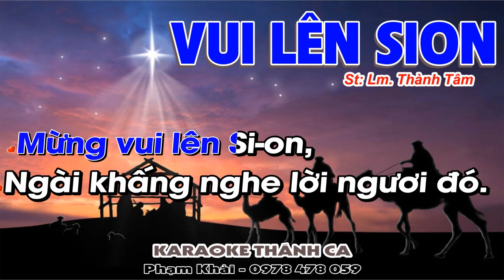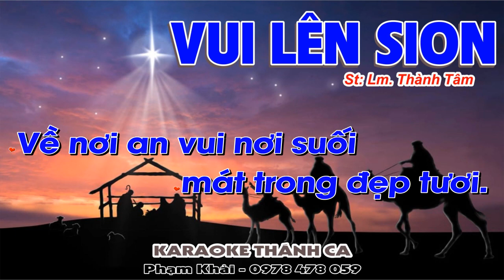Vui Lên Sion Karaoke Tone Nam (St: Lm Thành Tâm) - Mừng vui lên Sion, này đây Chúa ngươi đến rồi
❤️ Ca khúc: VUI LÊN SION
🎹 Sáng tác: Lm Thành Tâm
🎤 Trình bày:  KARAOKE
📀 Video karaoke : KARAOKE THÁNH CA
🎧 ĐT: 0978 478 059 (zalo)
LỜI BÀI HÁT: VUI LÊN SION

ĐK: Mừng vui lên Si-on, này đây Chúa ngươi đến rồi. Mừng vui lên Si-on, Ngài khấng nghe lời ngươi đó. Ngài dẫn đưa ngươi qua những hố sâu qua núi đồi. Về nơi an vui nơi suối mát trong đẹp tươi.

1: Ngươi đang đi lần mò, lê bước chân tiến trong đêm tối.
Sẽ thấy ánh sao mai, rạng ngời từ đông nhô cao.

2: Trông xem đây người mù, được sáng đôi mắt tôn vinh Chúa. Đã biết mở tai nghe, người nghèo được loan tin vui.

3: Xin Cha thương phù trì Ban xuống muôn Thánh Ân cao quý. Hãy thánh hóa con đi chào mừng ngày sinh Ngôi Hai